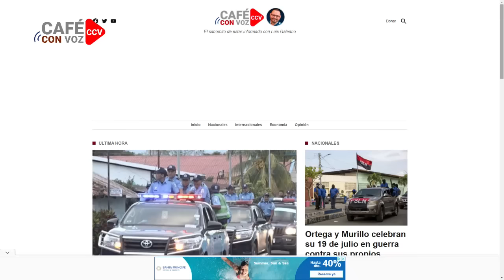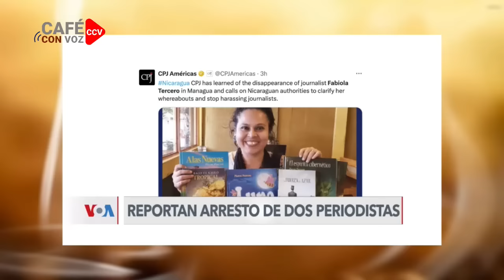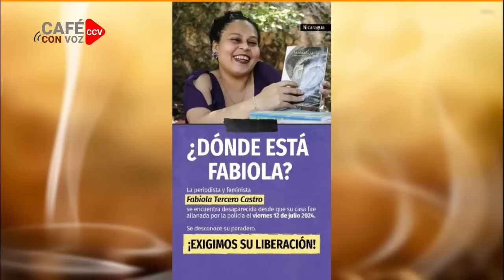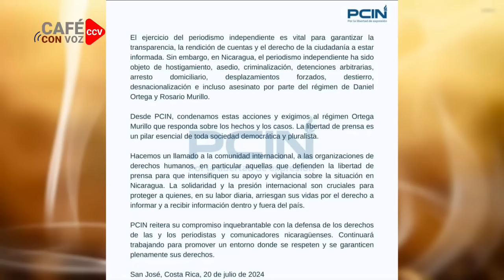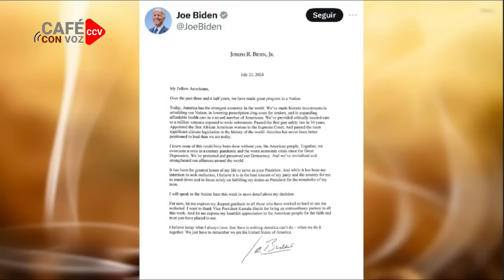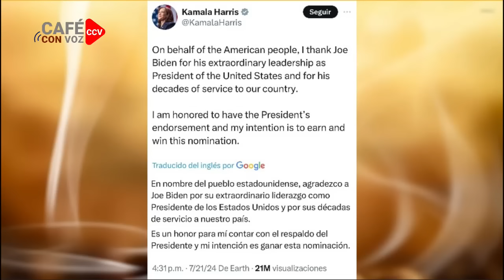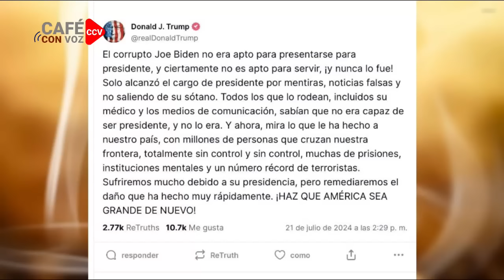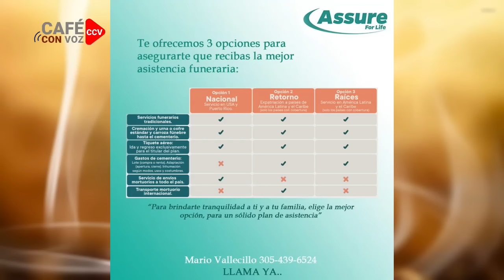CAFE CON VOZ | EN CONTEXTO CON LUIS GALEANO / 22 DE JULIO 2024